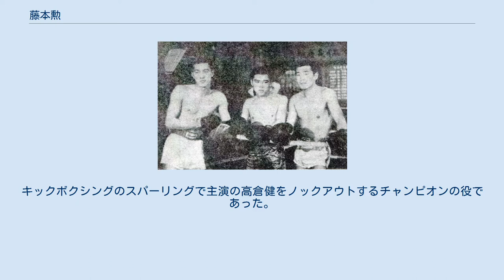藤本勲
秋田書店『冒険王』第19巻第5号(1967)より藤本勲(左)、菊池功(中)、沢村忠(右) 藤本 勲（ふじもと いさお、1942年1月24日 - 2020年5月5日）は、日本のキックボクサー。
本名は姓は同じで名が洋司（ようじ）。
 山口県長門市出身。
剛柔流空手二段。
51戦40勝32KO11敗（生涯戦績）。
現役時代は膝蹴りを得意とし、”ヒザ蹴りジャックナイフ”の異名をとった。
 1968年、東映映画『ごろつき』に出演。
キックボクシングのスパーリングで主演の高倉健をノックアウトするチャンピオンの役であった。
他に東洋ミドル級チャンプの沢村忠、東洋ライト級チャンプの西川純、全日本ヘビー級1位の斉藤天心が出演していた。
 現役引退後は目黒ジムの会長代行を行い、99年に会長職。
名称を目黒藤本ジムと改名した。
藤本体制化では、小野寺力、石井宏樹、勝次、緑川創、HIROYUKIなどを育て上げ、名伯楽として知られた。
 2018年末頃から間質性肺炎を患い、入退院を繰り返していたが、2019年12月8日、新日本キックボクシング興行にて引退を宣言。
同時に会長職も辞した。
翌年1月30日には目黒藤本ジムも閉鎖した。
 2020年5月5日に78歳で死去。